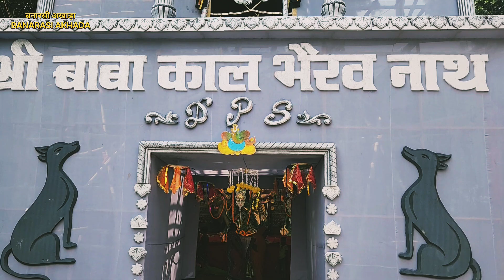Durga puja 2024 | पूरे बनारस के पूजा पंडाल के दर्शन एक video में | pooja pandal varanasi